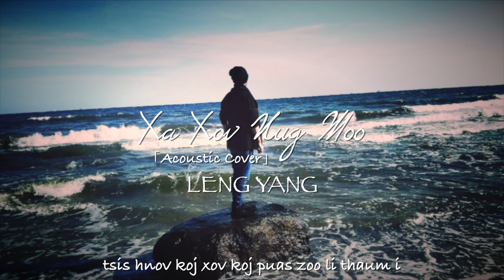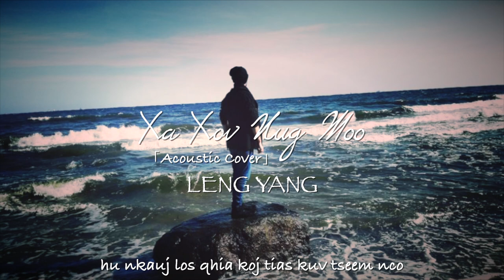Xa Xov Nug Moo - LENG YANG「Acoustic Cover」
This is a short Acoustic cover. We tend to make it short and we apologize if there's any verse missing. We hope you all enjoy this short acoustic cover. Thank You!

Song: Xa Xov Nug Moo
Original: Bao Lee
Cover: Leng Yang